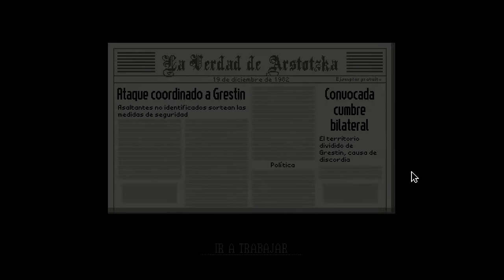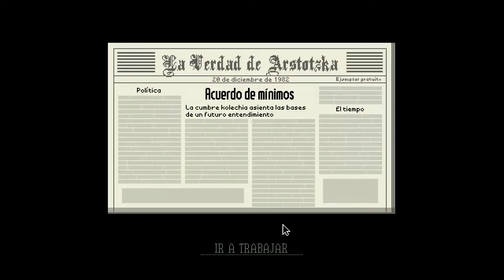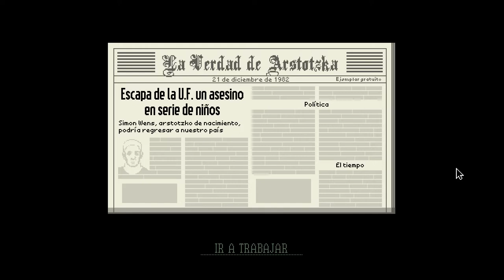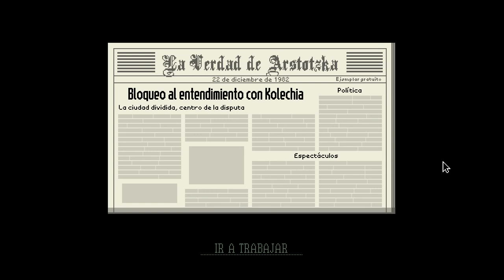Papers Please 08 | Nos queremos mudar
Estamos empezando a pensar que este no es un buen sitio donde vivir.